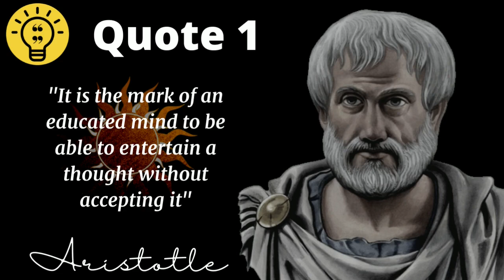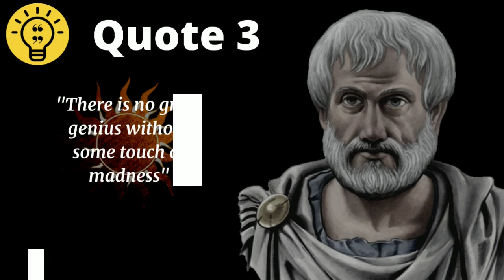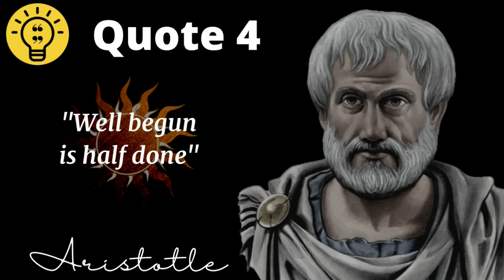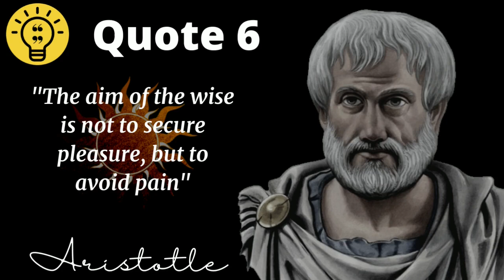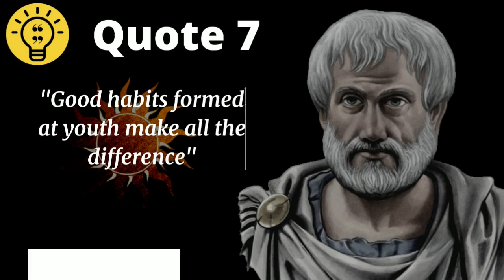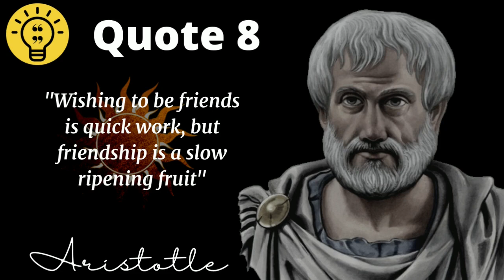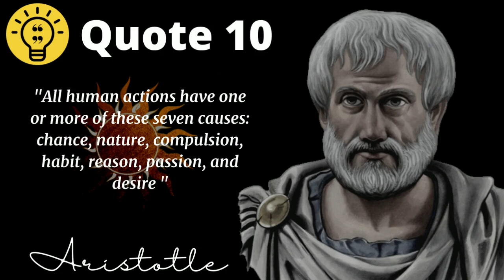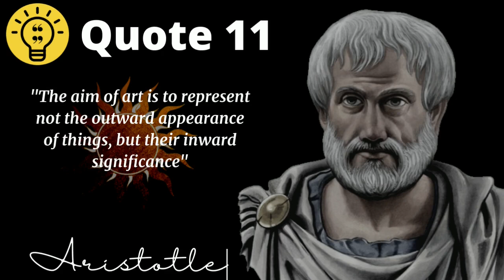Aristotle: 11 Great Quotes and their Explanation | Life-Changing Quotes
ARISTOTLE: 11 GREAT QUOTES AND THEIR EXPLANATION!

Aristotle was a Greek philosopher and polymath during the Classical period in Ancient Greece. Taught by Plato, he was the founder of the Lyceum, the Peripatetic school of philosophy, and the Aristotelian tradition. His writings cover many subjects including physics, biology, zoology, metaphysics, logic, ethics, aesthetics, poetry, theatre, music, rhetoric, psychology, linguistics, economics, politics, meteorology, geology and government. Aristotle provided a complex synthesis of the various philosophies existing prior to him. It was above all from his teachings that the West inherited its intellectual lexicon, as well as problems and methods of inquiry. As a result, his philosophy has exerted a unique influence on almost every form of knowledge in the West and it continues to be a subject of contemporary philosophical discussion. Little is known about his life. Aristotle was born in the city of Stagira in Northern Greece. His father, Nicomachus, died when Aristotle was a child, and he was brought up by a guardian. At seventeen or eighteen years of age he joined Plato's Academy in Athens and remained there until the age of thirty-seven (c. 347 BC). Shortly after Plato died, Aristotle left Athens and, at the request of Philip II of Macedon, tutored Alexander the Great beginning in 343 BC. He established a library in the Lyceum which helped him to produce many of his hundreds of books on papyrus scrolls. Though Aristotle wrote many elegant treatises and dialogues for publication, only around a third of his original output has survived, none of it intended for publication. Aristotle's views profoundly shaped medieval scholarship. The influence of physical science extended from Late Antiquity and the Early Middle Ages into the Renaissance, and were not replaced systematically until the Enlightenment and theories such as classical mechanics were developed. Some of Aristotle's zoological observations found in his biology, such as on the hectocotyl (reproductive) arm of the octopus, were disbelieved until the 19th century. He also influenced Judeo-Islamic philosophies (800–1400) during the Middle Ages, as well as Christian theology, especially the Neoplatonism of the Early Church and the scholastic tradition of the Catholic Church. Aristotle was revered among medieval Muslim scholars as "The First Teacher", and among medieval Christians like Thomas Aquinas as simply "The Philosopher", while the poet Dante called him “the master of those who know". His works contain the earliest known formal study of logic, and were studied by medieval scholars such as Peter Abelard and John Buridan.

These are 11 best quotes of Aristotle that will make you question and think about various aspects of your life in a different way. Furthermore the interpretation of the quotes is provided so that you can apply these quotes in real life.

►About us
We aim to understand the minds of geniuses so that the knowledge gained from their words can be applied to practical life. Let this channel be a collection of the most amazing words from the most amazing people that you can revert to at any phase of your life.

Hoped you enjoyed these golden quotes!